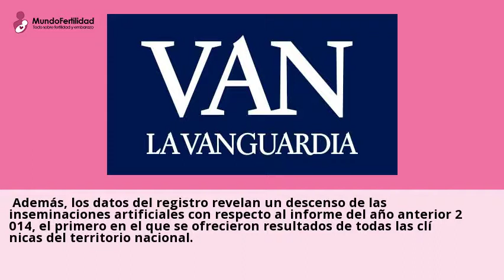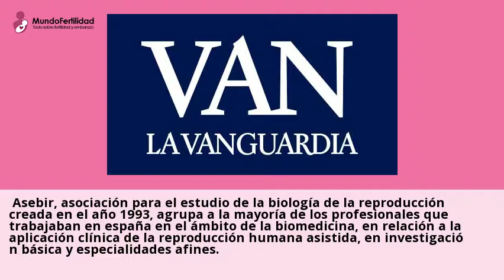España registra un 9,5% más de tratamientos de fecundación in vitro, según un informe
Espana registra un 9,5 por ciento mas de tratamientos de fecundacion in vitro,
segun los datos recogidos en el Registro Nacional de Actividad 2015-Registro
SEF, elaborado por la Sociedad Espanola de Fertilidad en colaboracion con el
Ministerio de Sanidad, que situan a Espana a la cabeza en demanda de estos ...Visita nuestras clinicas de Fecundacion in vitro y consultales online y gratis